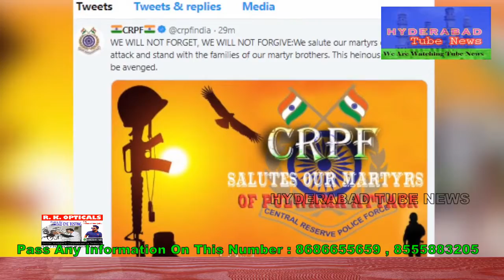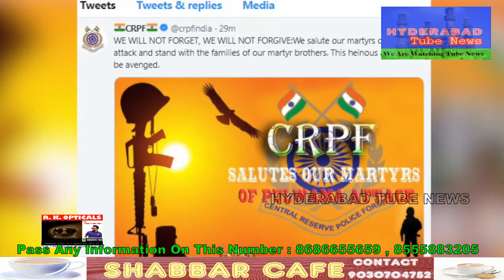Pulwama attack India summons Pakistan high commissioner, PM Modi says perpetrators will be punished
Pulwama incident created hustle in India. Now, Modi Government, CRPF and Indian Army claims Pakistan begins it's count down